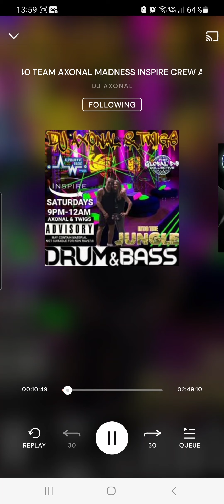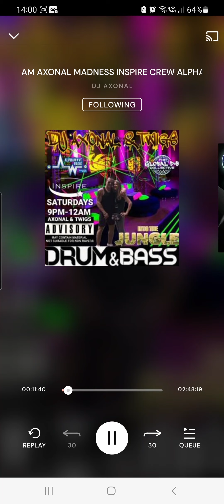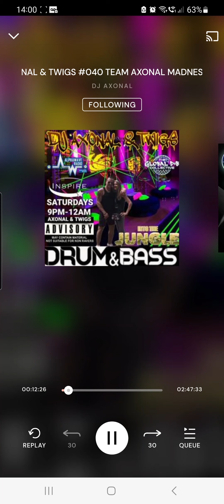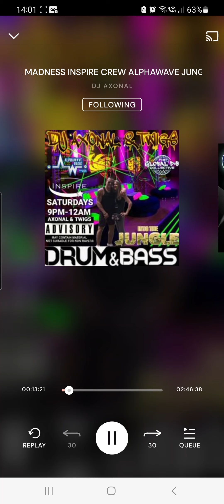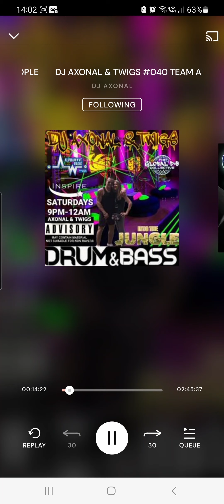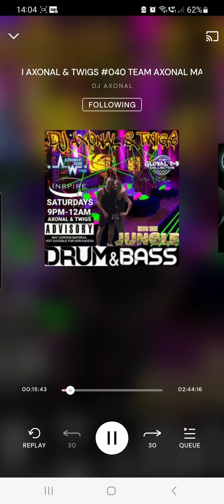DJ Axonal & Twiggs play NOTCH - LOST IN THE MOMENT (VIP)